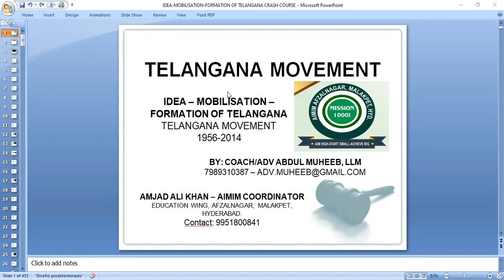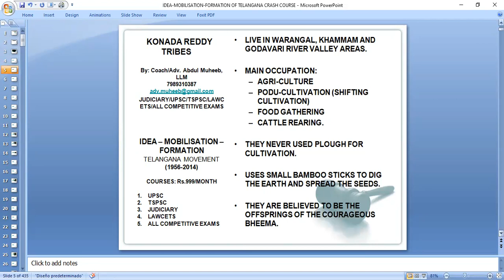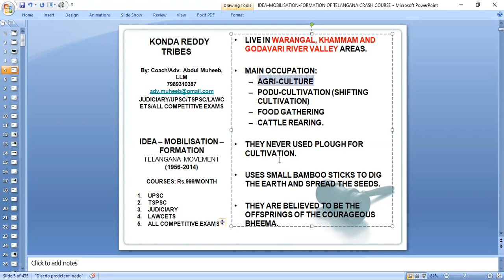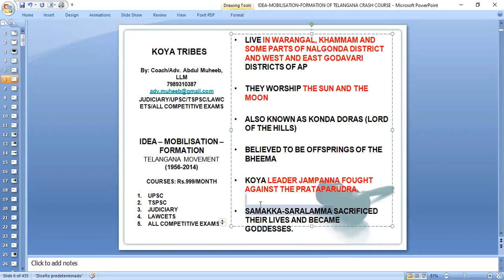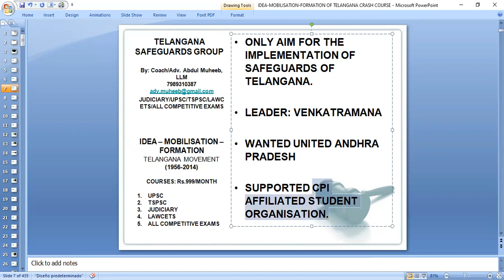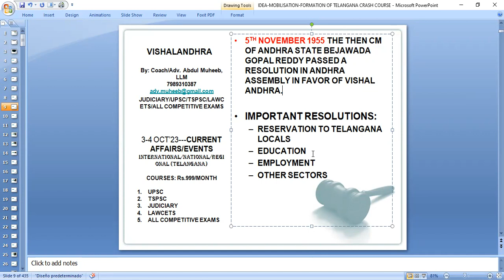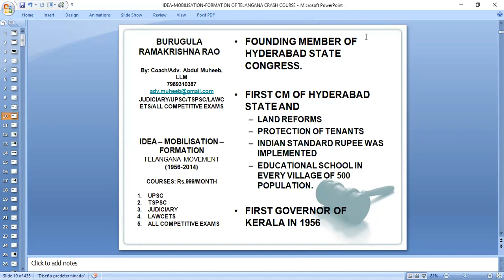TELANGANA MOVEMENT SHORT VIDEO PART 1